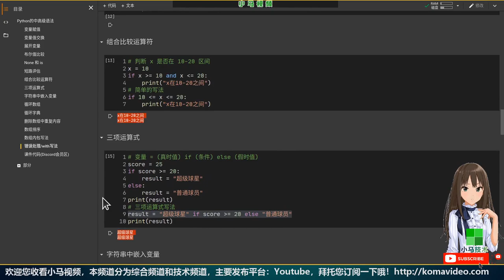【Python】中高级者语法，别再叫我菜鸟了，我已是Python大佬